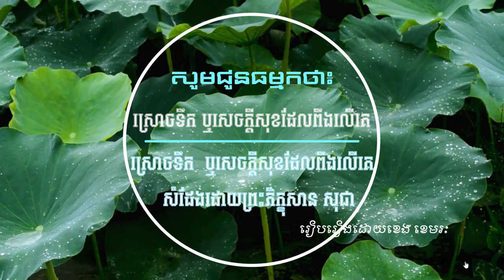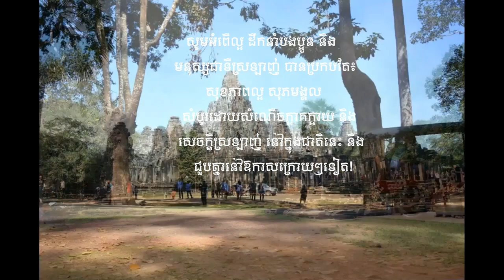សូមជូនធម្មកថា៖ "ស្រោចទឹកមន្ត" សំដែងដោយព្រះភិក្ខុសាន សុជា។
នៅឱកាសនេះ កម្មវិធីយើងបានលើកយកធម្មកថាមួយ ស្ដីពីការស្រោចទឹកដែលជាធម្មតា មានមតិមួយចំនួនជឿថាជ័យជំនះ សេចក្ដីសុខសប្បាយ ឬសុភមង្គលនឹងកើតមានឡើង ដោយគ្រាន់តែនិមន្តព្រះសង្ឃ មកសូត្រធម៌ប្រោះព្រំ ឬស្រោចទឹកទៅនោះ វានឹងជាការស្រេចទៅហើយ។ តែ ការពិតជាក់ស្ដែងនោះ មិនមែនស្ថិត នៅលើព្រះសង្ឃ ដែលលោកសូត្រធម៌ ស្រោចទឹកមន្តនោះឡើយ គឺស្ថិតនៅលើពុទ្ធសាសនិកទាំងអស់ ត្រូវប្រព្រឹត្តខ្លួន អោយបានត្រឹមត្រូវ ទាំងផ្លូវកាយ ផ្លូវវាចា និងផ្លូវចិត្ត នោះទើបជាសិរីសួស្ដីមង្គលល្អ ។ល។ ជាឧទាហរណ៍សាមញ្ញ ដែលយើងគួរលើកយកមកពិចារណា៖ បើយើងម្នាក់ៗ ក្រឡេកមើលទៅ សង្គមខ្មែរយើង នៅឯមាតុភូមិយើងនឹងឃើញ ថា បងប្អូនរួមឈាមយើងមានទុក្ខវេទនាជាច្រើនគ្រួសារ ស្ទើរគ្រប់ទីកន្លែង ហើយគ្រួសារខ្មែរទាំងនោះ បានទទួល ស្រោចទឹកមន្តមិនតិចដងទេក្នុងជីវិតរបស់គេ។ សួរថា តើហេតុអ្វីបានជាគ្រួសារខ្មែរតិចម្លេះ ដែលមានសេចក្ដីសុខ សំបូរសប្បាយ? ការអនុវត្តមិនសមប្រកបទាំងនេះ អាចជាការយល់ខុស និងជឿខុស និងមកពីការបកស្រាយអត្ថន័យ របស់ព្រះធម៌ខុស ដែលការពន្យល់បកស្រាយទាំងនេះ ជាមុខនាទីរបស់ព្រះសង្ឃ ធម្មកថិក និងធម្មាចារ្យ។ ហើយ ព្រះសង្ឃ និងលោកអ្នក ដែលជាអ្នកបកស្រាយ ពន្យល់ព្រះធម៌ទាំងនោះទៀតសោត គួរតែជាបុគ្គលដែលយល់ពី ព្រះធម៌ច្បាស់លាស់ ហើយមានបញ្ញាខ្ពង់ខ្ពស់ជាងបងប្អូនអ្នកសា្ដប់។ ខេង ខេមរៈ